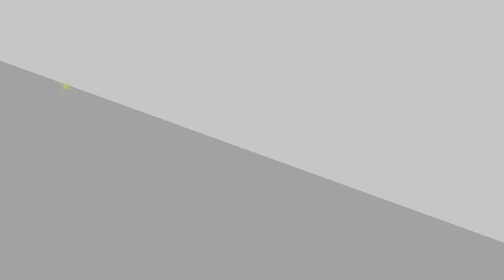Q-Tip With Big Booba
My friend Ally started up a 7 Days To Die server and this' my first time playing on it.